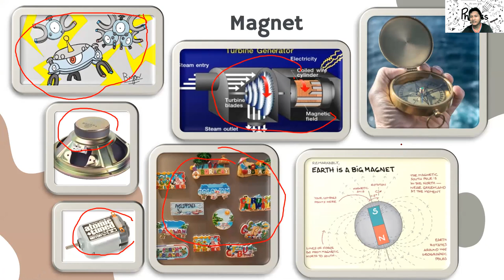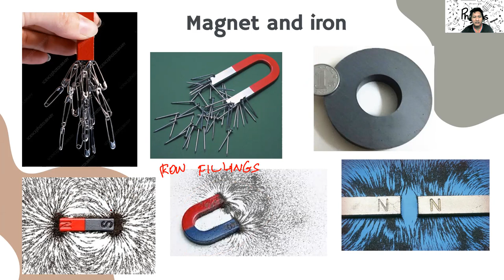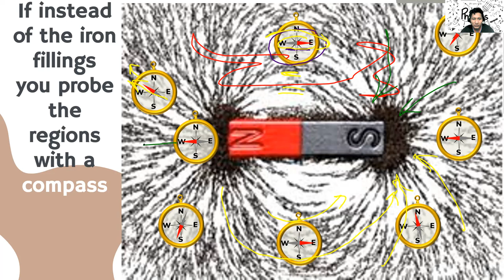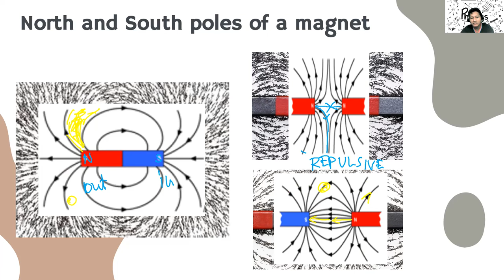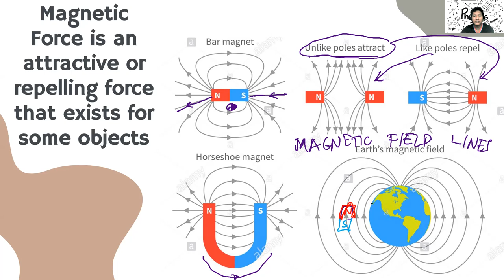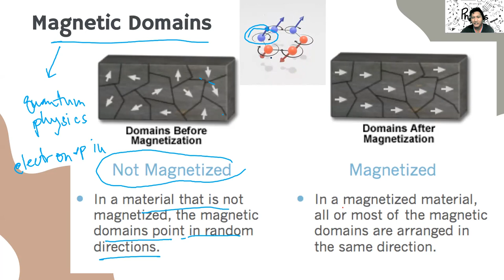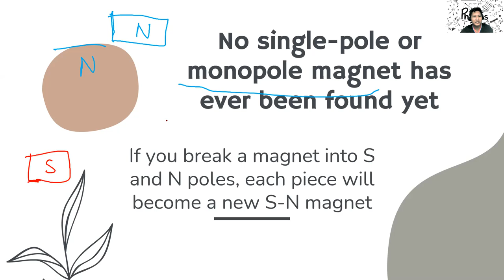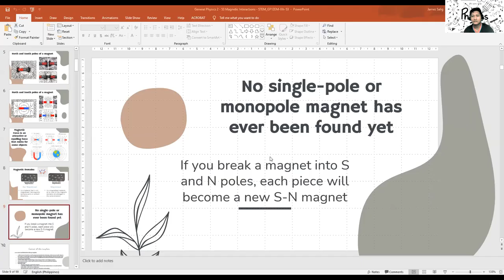General Physics 2 53 Magnetic Interactions STEM GP12EM IIIh 53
Describe the interaction between poles of magnets